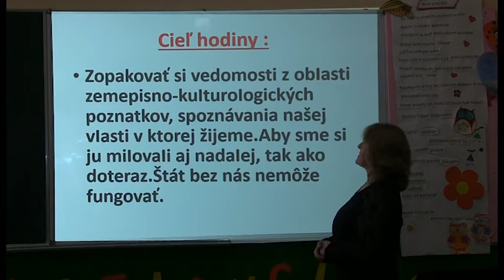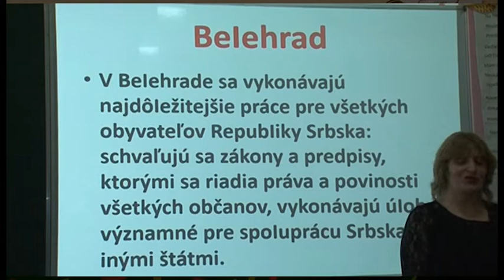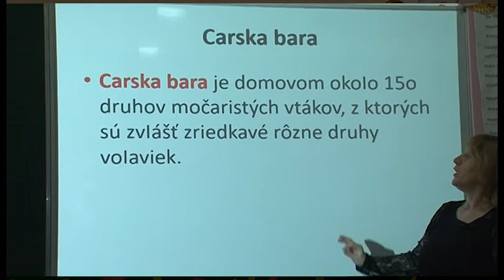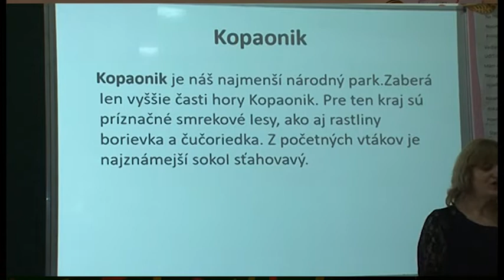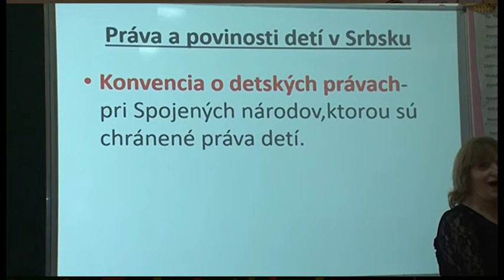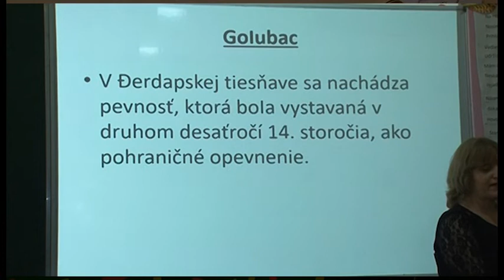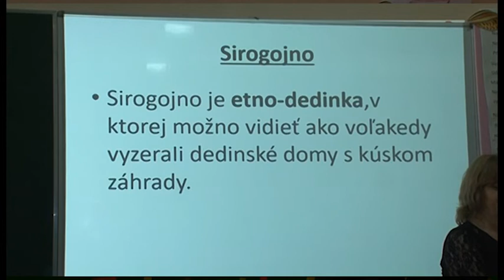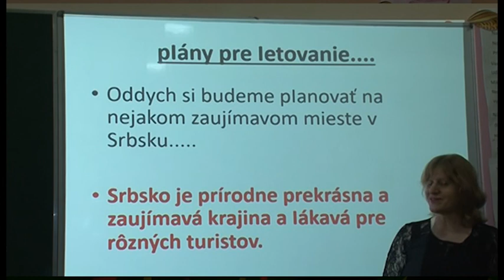07 Príroda a spoločnosť č. ročník - Moja vlasť Srbsko